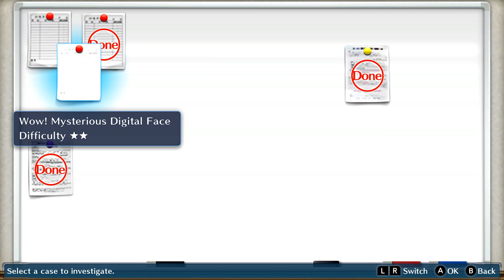FINE, we'll make our OWN games in DIGIMON STORY: CYBER SLEUTH - PART 11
Oney Plays Digimon Story: Cyber Sleuth for PC. This video of Digimon Story: Cyber Sleuth Gameplay / Walkthrough was recorded in 1080p as a "Let's Play" or LP by OneyPlays.